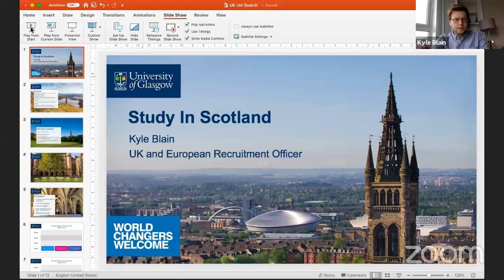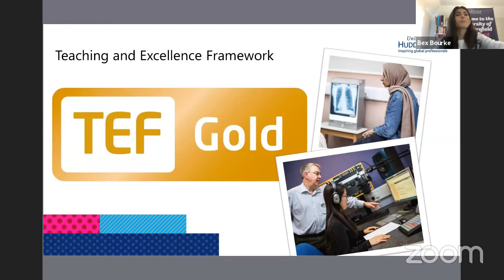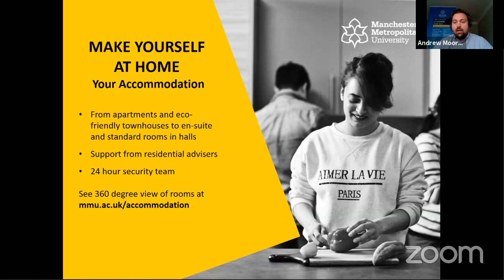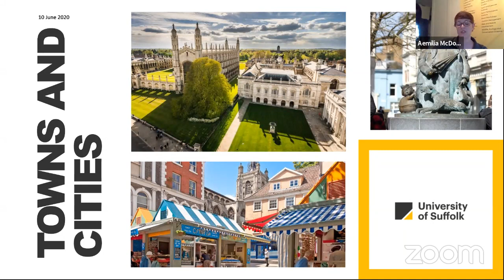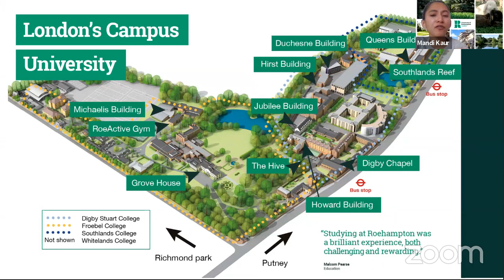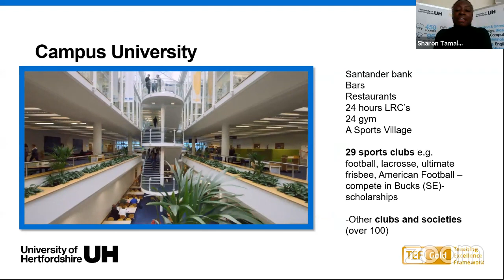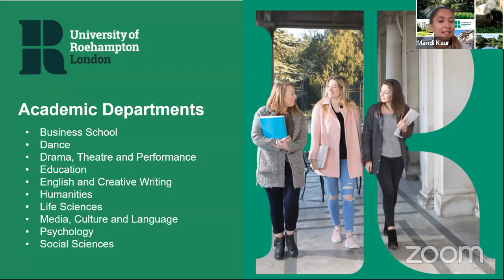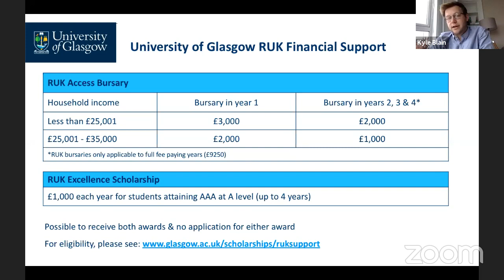Webinar Wednesday: Studying around the UK